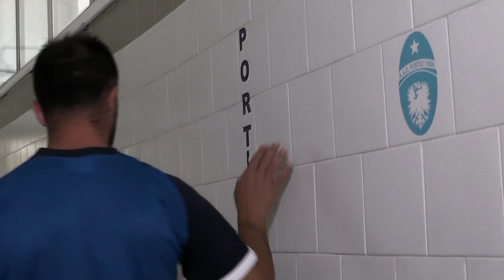Campagna Abbonamenti 2016-17 PORTICI 1906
Campagna Abbonamenti Portici 1906 Stagione 2016-17